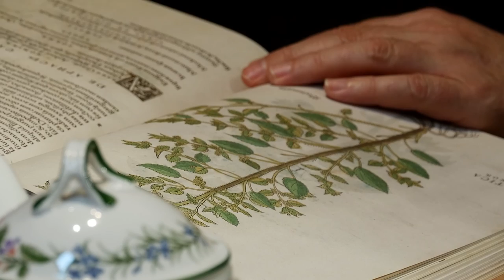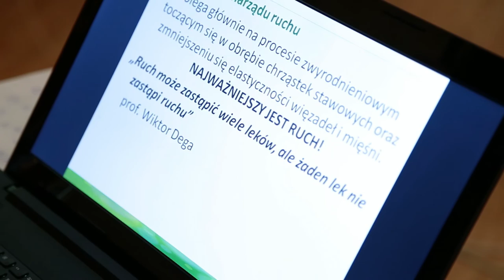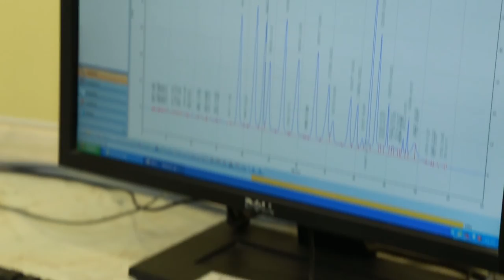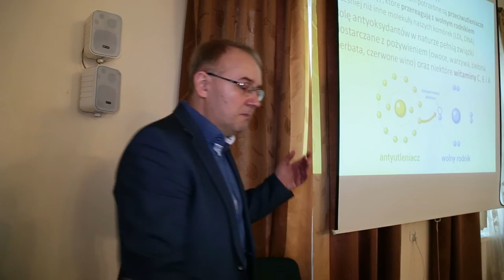Ziołolecznictwo ojca Grzegorza Sroki ZiołowaApteka odc.18 Konferencja w Żywcu, 18.04.2016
Konferencja "Ziołolecznictwo Ojca Grzegorza Sroki", Żywiec, 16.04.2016 r.

Rolę ziół w alergii, hamowaniu procesu starzenia się organizmu, czy w chorobach układu pokarmowego, dostrzegają coraz częściej sami lekarze oraz studenci farmacji.
Lekarze, dla których to ważny element prowadzonych terapii, spotkali się 16 kwietnia w Żywcu.
"Ziołowa Apteka" przygotowała relację z tej konferencji.